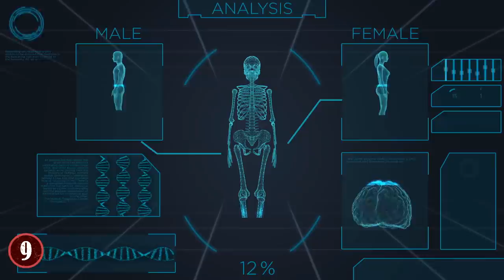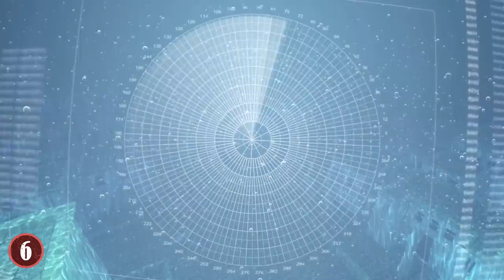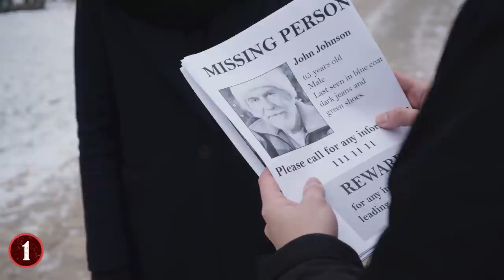10 Creepiest Recent Underwater Discoveries!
From a cursed mummy cheese to a disturbing find of hundreds of gerbil teeth – here are ten of the most recent creepy discoveries!

10: Cursed Mummy Cheese
When you’re talking about creepy discoveries, there's nothing quite as bizarre as putting the words cheese and mummy together. I am of course talking about the cursed mummy cheese recently discovered in Saqqara, Egypt.

9: The Spiral Mass Grave
In Mexico, the ancient Maya and Aztec cultures practiced all kinds of elaborate funeral rites and religious sacrifices. These were key parts of the ancient Mesoamerican civilizations. And while researchers have found hoards of evidence that support this, from an Aztec temple with 32 sets of neck bones to racks of human skulls, a more recent discovery out of Mexico City has revealed something truly strange.

8: Spiked Skulls
Let's check out some more creepy skeletons! The next disturbing skeleton find is in Scandinavia, where archaeologists in Sweden unearthed human remains never before seen in the region.

7: Four Legs and Four arms
Believe it or not, a baby in Uganda was born with four arms and four legs, and locals are worried that it's because of witchcraft. This is not something that generally happens – either being born with 8 limbs or assuming your baby is the product of witchcraft.

6: The Hand of the Moa
The giant moa claw discovered in a cave system on a mountain in New Zealand has long been a creepy source of mystery. It obviously looks like the claw from some horrifying beast out of a monster movie – but it actually belonged to a giant moa bird about 3,300 years ago.

5: The Unluckiest Death
All the people who were caught in the Mount Vesuvius eruption of 79AD were pretty unfortunate. The people of Pompeii in southern Italy were wiped out pretty much immediately. But there was one guy who had a significantly worse time than anyone else.

4: The Hunger Stones
In Europe, “hunger stones” have been surfacing with dire warnings. This happened just recently, when Europe was being battered by a ridiculously hot summer. While Europe was cooking, the bizarre remnants of ancient societies were revealing themselves all across the land.

3: Ferocious Animal Captives
New evidence coming out of Teotihuacan in Mexico has revealed that not only did the ancient Aztec people sacrifice humans, but they also had sacrifices that included exotic animals like eagles, jaguars, and pumas.

2: 400 Gerbil Teeth
In a remote area of Kenya, archaeologists have uncovered the earliest known monumental gravesite in the east of Africa. This place was built about 5000 years ago, likely by the first herders in the region.

1: Pits of Skulls
In the ancient Chinese city of Shimao, researchers have discovered yet another pit full of bones. But this one is unique in its creepiness.
First, there are a few important facts about Shimao. It's a Neolithic city of mystery that was lost for thousands of years, until recent archaeologists began to dig around. They have since found a lot of amazing things, especially in 2020.